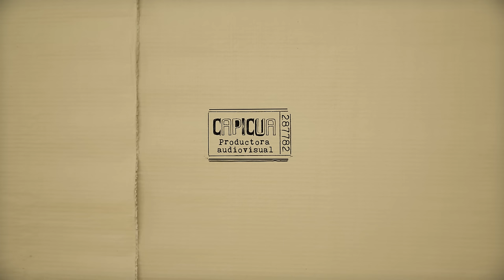BICHITOS - Vuelta Canela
Canción juego de Vuelta Canela
Autora: Laura Asensio

Intérpretes: Vuelta Canela
Lúa: Laura Asensio
Tizán: Santiago Reyes
Gora: Mariano Gora
Filomena: Nina Lenze

Productora CapicuA
Dirección: Ignacio Lopez Escrivá

En el set:
Arte: Vuelta Canela + Martin Lehmann + CapicuA
Cinematografía: Ignacio Lopez Escrivá
Cámara: Andrés Gatto
Luces: Francisco Lopez Escrivá
Filmado en Estudios K2

Post Producción:
Montaje y Color: Andrés Gatto
Ilustraciones: Martín Lehmann
Animación: Andres Gatto

AUDIO:
Grabación y producción musical: Mariano Pirato en Tribal Hit
Mezcla: Guido Gravano

Producción general: Vuelta Canela